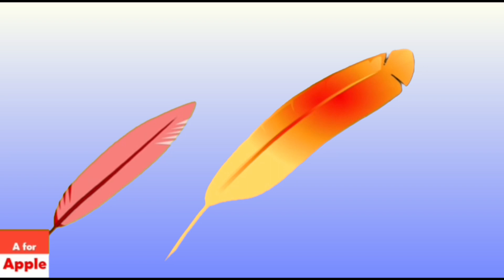A for apple new song and c for cat with Color’s | cocomelonn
A for apple new song and c for cat with Color’s ,
christmas new phonics song, christmas new abc song. , merry merry christmas, happy christmas kids, hi kids, Happy New year 2023, , a for apple, KIDS. kids Education videos for kids Fun Phonics Adventures : Join the ABC Gang on Epic Learning Journey,